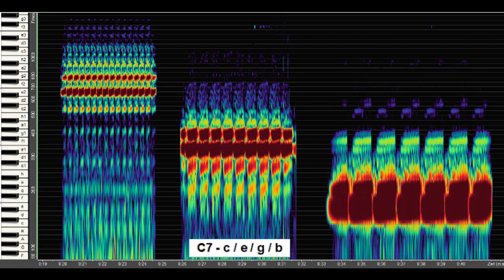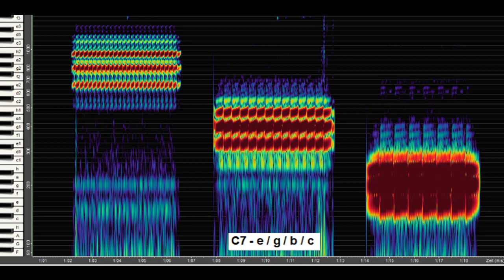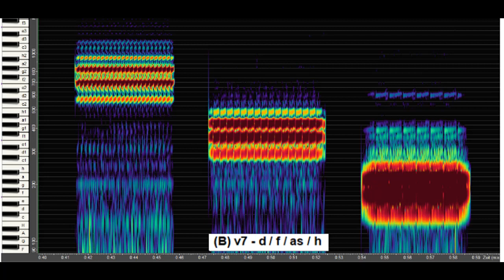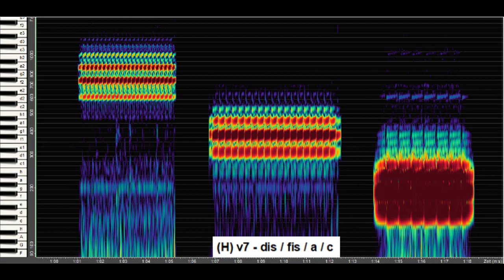Lerchengesang (5.6.1) - Dupontlerche - Septimklänge und verminderte Septakkorde - eine Hörerfahrung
Lerchengesang (5.6.1) - Dupontlerche - "natürliche" Septimklänge (4:5:6:7)  und verminderte Septakkorde - eine Hörerfahrung

In Strophe 3 von 7 Strophen im Gesang der Dupontlerche ist ein Glissando zu hören, das durch 7 Septimklänge führt von C7 nach Cis7 : C7 - (A)v7 - (B)v7 - H7 - (H)v7 - C7 - Cis7. Das sind 4 Septimklänge und 3 verminderte Septakkorde.

Erläuterungen zum Thema "Spektralklänge" gibt es im Einführungstext des Videos: "Lerchengesang (5) - ein Gesang mit harmonischen Spektralklängen"

zum Glissando durch Spektralklänge mit 7 Septimakkorden siehe das Video: "Lerchengesang (5.6)" mit Erläuterungen zu diesen besonderen Spektralklängen

3 "verminderte Septakkorde" (ergänzende Erläuterungen zu Video 5.6)

Die 4 "natürlichen" Septimklänge passen exakt in das spektrale Gefüge der sogenannten "Naturtöne". Doch was ist mit einem Frequenzspektrum wie cis-e-g-b? In der Folge cis-e-g müßte eigentlich in der Ordnung der Klänge entweder ein 'a' oder ein 'h' auftauchen, das wäre dann entweder ein A-Spektralklang mit cis(5.)-e(6.)-g(7.)-a(8.) oder ein A7/9-Klang mit 'h' als 9. Teilton, ein Septnon-Klang, wie er im Spektral-Glissando von Ruf 4 der Dupontlerche mehrmals zu hören war. Ich habe lange gerätselt und gerechnet, bis mir klar geworden ist, daß die Lerche das ganze Glissando ja mit beiden Stimmköpfen gleichzeitig singt, wie ich im Beginn des Glissandos mit dem versetzten Einsatz der 4 Frequenzen gesehen hatte. So wie die Lerche es auch in den anderen Spektralklängen ohne Glissando praktiziert und im Spektrogramm eindeutig zu erkennen,  abzulesen und zu berechnen ist.
Auch im Spektrum der leiseren sehr hohen Frequenzen konnte ich dann erkennen, daß es sich nicht um das Gesamtspektrum eines Spektralklanges handeln kann, in dem man gewöhnlich mehr oder weniger durchzählen kann (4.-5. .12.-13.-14. ...). An den feineren höheren Frequenzen mit zunehmend größerem Abstand zwischen den Halb- und Vierteltönen, kann man auch viel genauer die Frequenz der unteren Oktaven ablesen, also beim 10. Teilton die des 5. Teiltons, der durch die Vibratoschwingung ein deutlich breiteres Frequenzband bildet.

Bei den Septimklängen von H7 und C7 am Ende ist der Hauptklang ein verminderter Dreiklang aus zwei Kleinen Terzen, dis-fis-a und e-g-b (5:6:7), also quasi ein verkürzter Septakkord, zu dem noch etwas leiser der 8. Teilton (h oder c) mitschwingt. Ebenso kann man den Spektralklang cis-e-g, auch ein verminderter Dreiklang, als verkürzten Septakkord hören mit 'a' als virtuellem Grundton, also a(4.)-cis(5.)-e(6.)-g(7.). Deshalb habe ich das (A) in Klammern gesetzt.

Wie ich aus der Analyse des Klangspektrums abgelesen und berechnet habe, bildet die Lerche  mit jeweils einem Stimmkopf einen verminderten Dreiklang, also einen jeweils eigenen Spektralklang mit virtuellem Grundklang und 5.-6.-7. Teilton, die in 2 Teilfrequenzen so übereinstimmen, daß beide Stimmköpfe zusammen einen einheitlich und zugleich komplex klingenden Gesamtklang erzeugen, ein Klang, den wir als verminderten Septakkord definieren können, oder schlicht und  einfach : ein unbegreifliches Wunderwerk an Koordination, an Klang- und Gesangkunst aus dem Klangkosmos des Vogelgesangs!

siehe auch die Seite "Klangkosmos Vogelgesang" mit weiteren Videos von Amsel, Nachtigall, Rotkehlchen u.a., Analysen zu den Videos und Texten zum Thema Vogelgesang